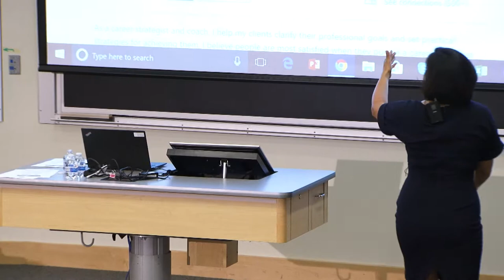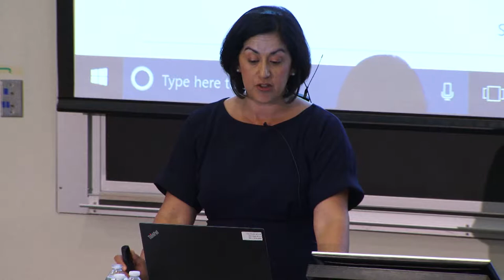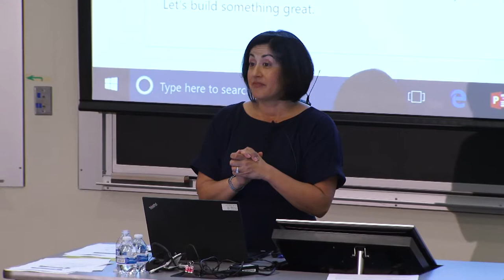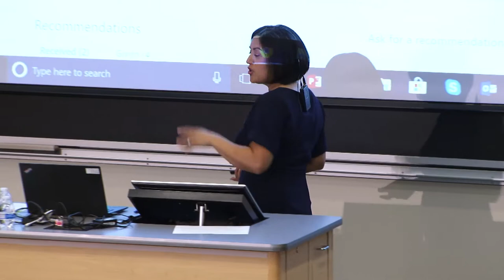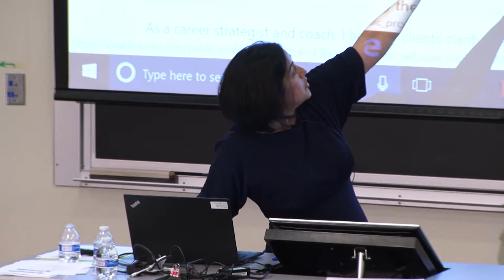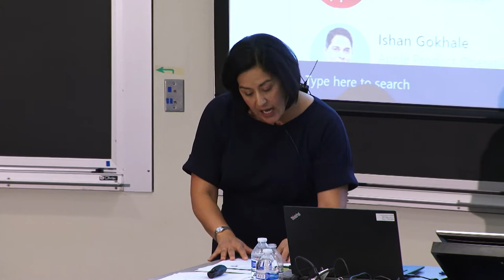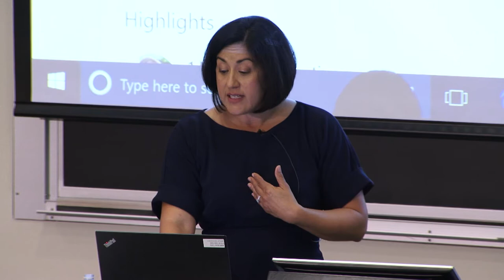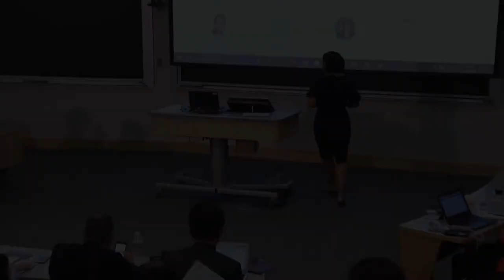Leveraging LinkedIn for Effective Career Management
MIT Sloan Reunion Weekend
Thursday, June 7, 2018
Bryn Panee Burkhart